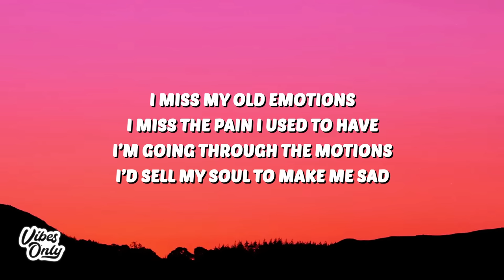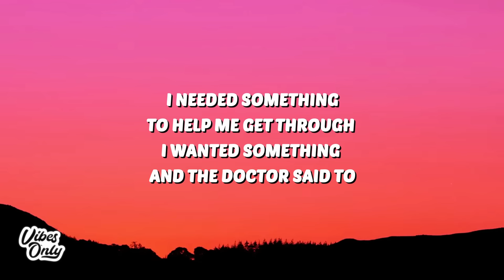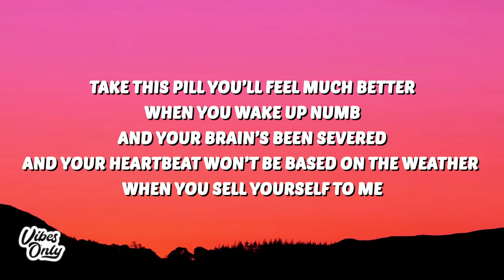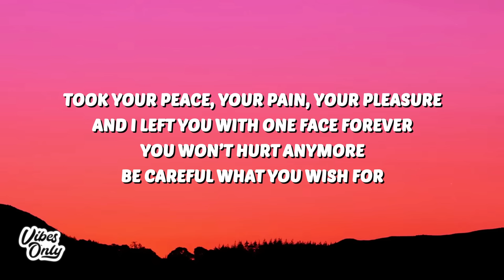Jack Harris - Careful What You Wish For (Lyrics) "and the doctor said to take this pill"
Jack Harris
Careful What You Wish For
Jack Harris Careful What You Wish For
Careful What You Wish For Jack Harris
Jack Harris Careful What You Wish For Lyrics
Careful What You Wish For Jack Harris Lyrics
Jack Harris Lyrics
Careful What You Wish For Lyrics
the doctor said to
and the doctor said to take this pill
you'll feel much better